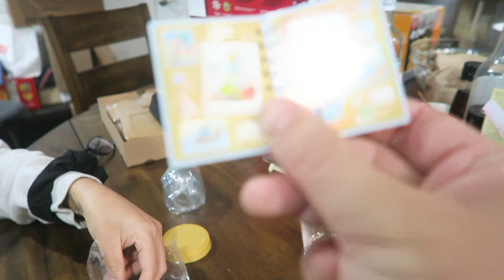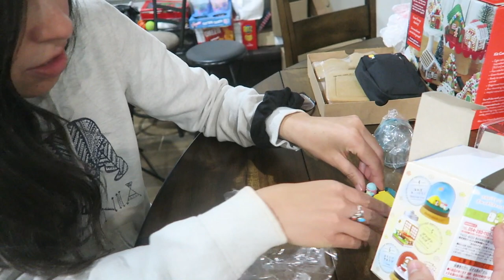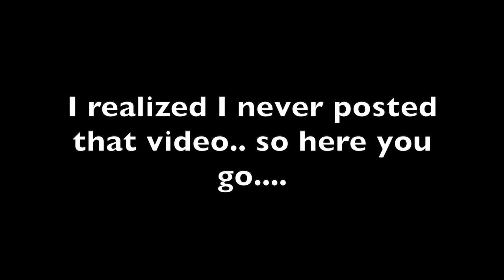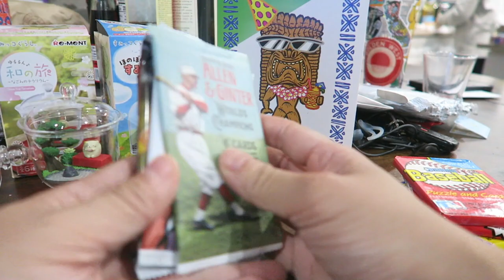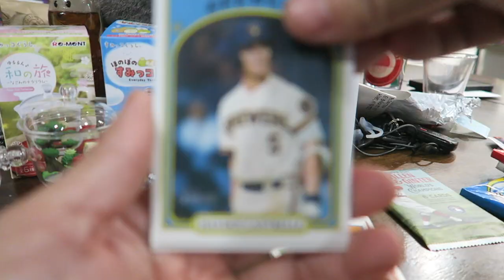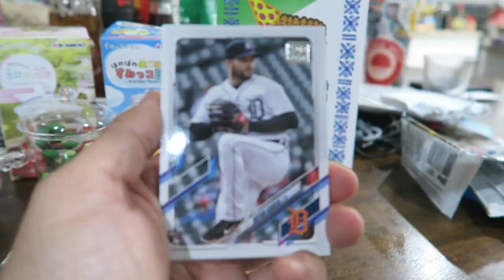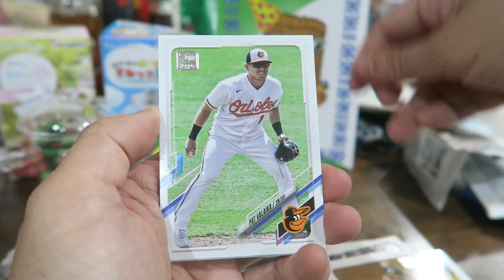2021 Vlogmas Day 3: My Cat Can Play Fetch!